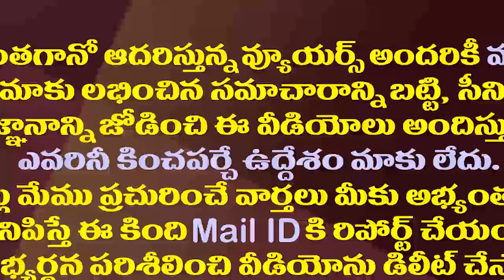ఆంధ్రజ్యోతి రిపోర్టర్ కు బొత్స అదిరిపోయే కౌంటర్| Minister Botsa Strong Counter to the ABN Reporter